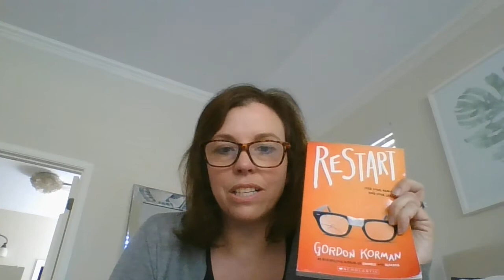Restart by Gordon Korman: Chapter 3 Chase Ambrose